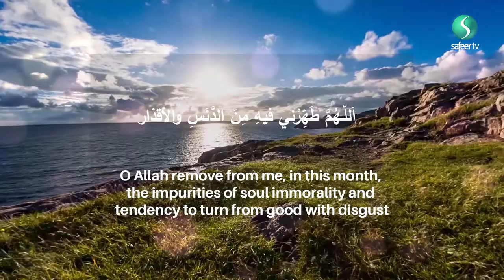13th Ramadhan recommended daily Supplication